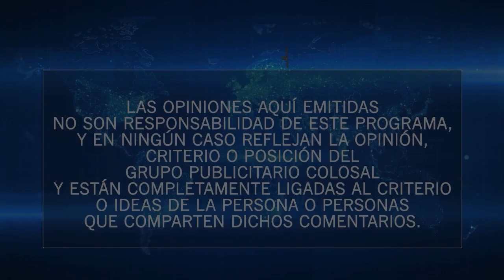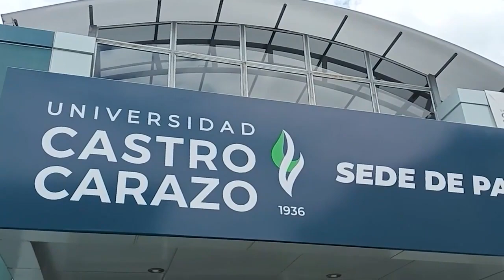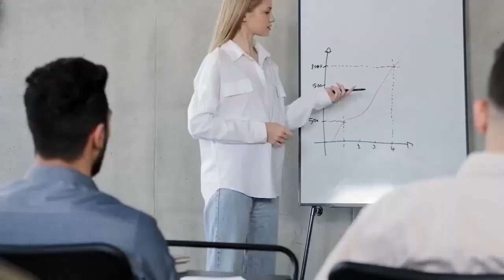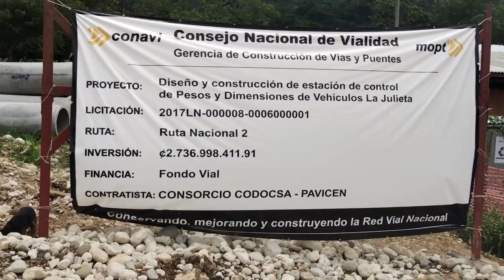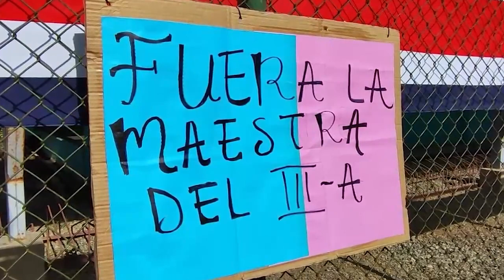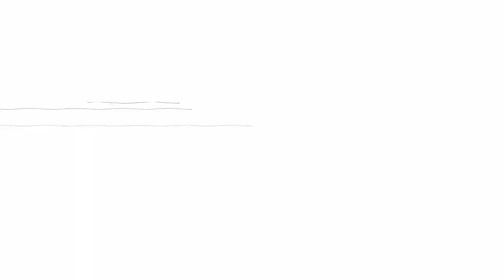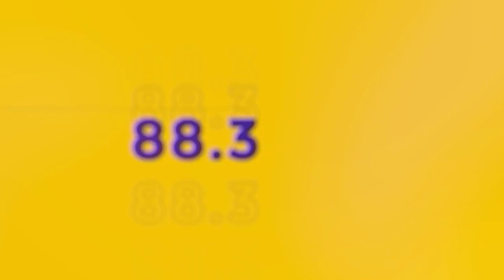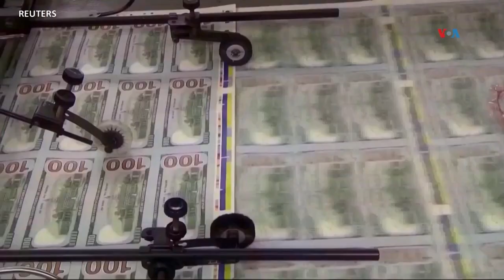RESUMEN SEMANAL DE COLOSAL INFORMA retransmisión del 30 09 2023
Estas son las noticias más importantes para esta semana en Colosal Informa.